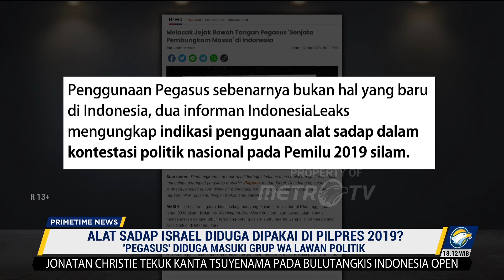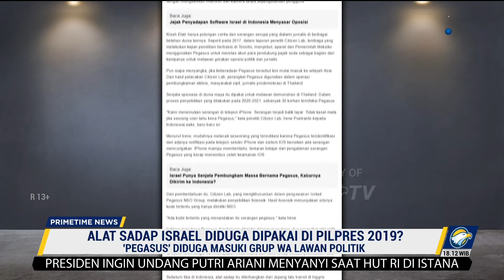Alat S4d4p Israel Diduga Dipakai di Pilpres 2019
MetroTV, Alat sadap yang berasal dari Israel, Pegasus disebut sudah masuk ke Indonesia.
Bahkan sudah digunakan untuk mengintai sejumlah tokoh politik di Indonesia.